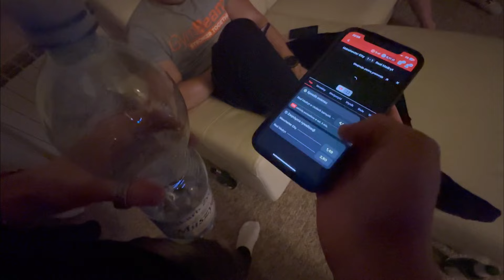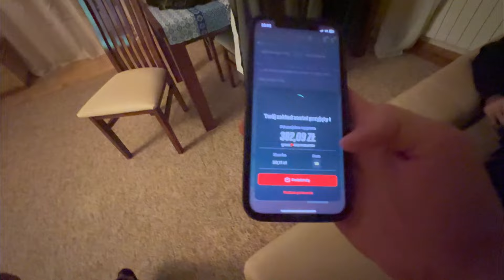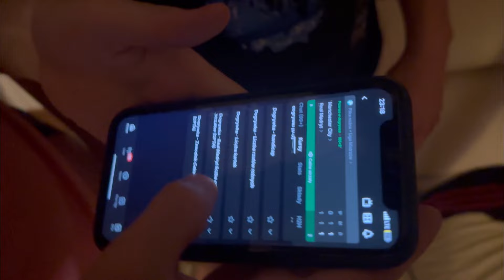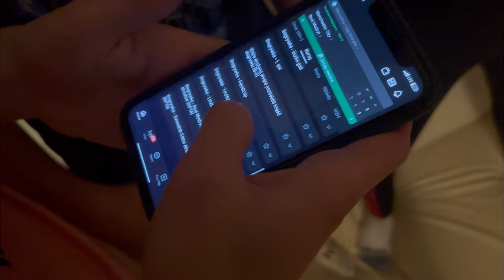Liga mistrzów !!! Co za emocje, Wielki Real Madryt 🤯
Wspaniały mecz, Brahim Dias goat, pozdrowienia dla pięknych kobiet!